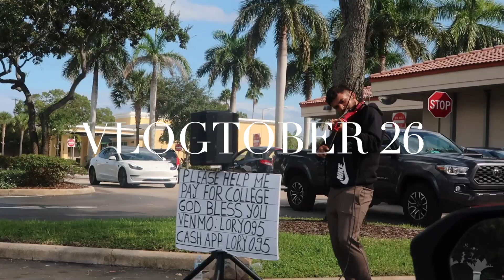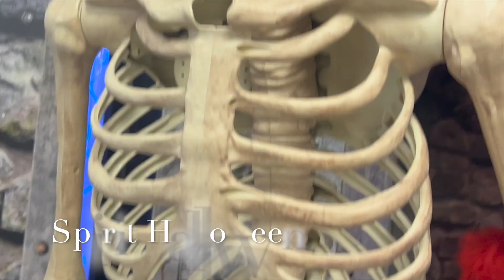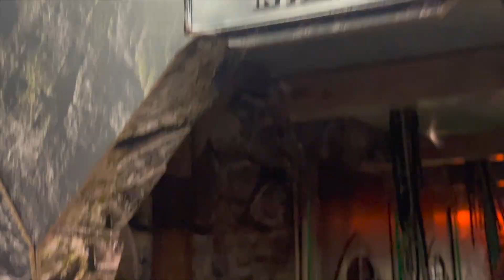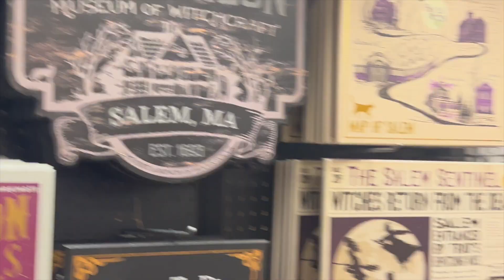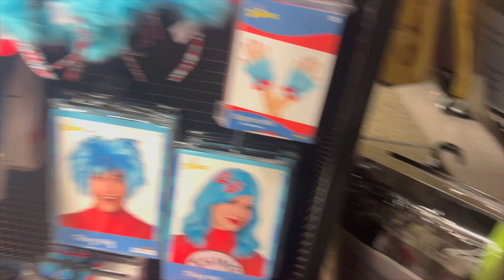VLOGTOBER 26 | GIRLS NIGHT OUT | RED HAR | DID I DRINK TO MUCH ? | HALLOWEEN | CAMILLE MONIQUE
Girls night out finally !, come out with me and my girls and halloween shopping. Wonder who I will be this year for halloween?

For B U S I N E S S  I N Q U I R I E S:

CLICK THAT BELL to stay updated
and C O N N E C T E D to all my new videos
☯ Music Selection ☯

• C A M I L L E  M O N I Q U E -  T O O L  K I T  •
Imovie